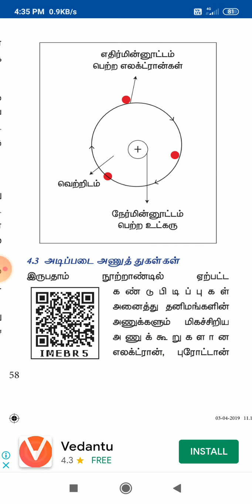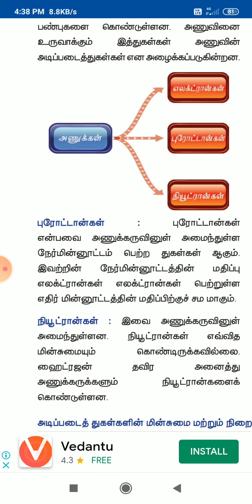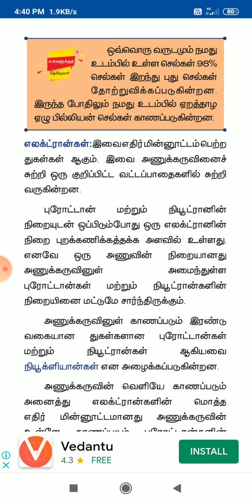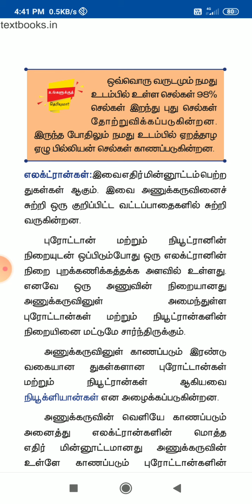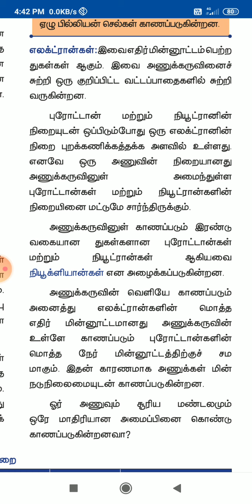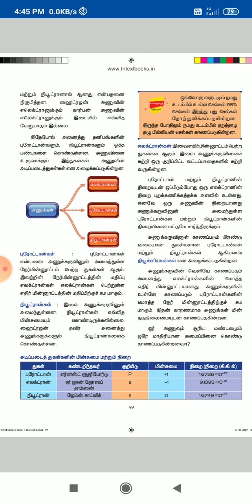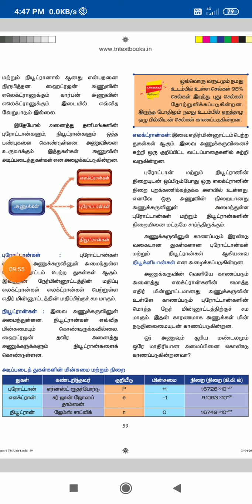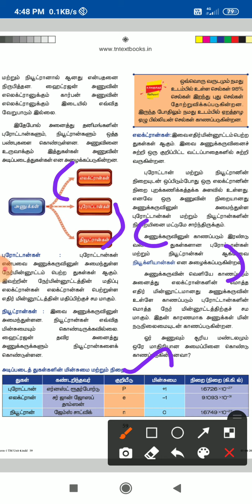7th Science (TM) Unit- 4 Video 2 (21.11.2020) by RMI.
7th Science (TM) Unit- 4 Video 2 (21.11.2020) by RMI.